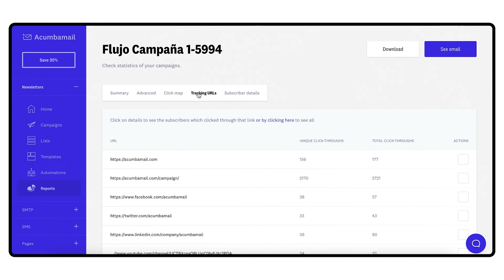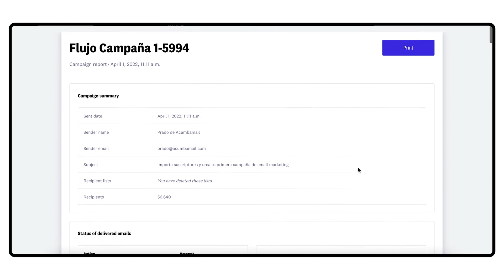How to look up campaign reports in Acumbamail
In the Reports section of the platform, you will be able to consult all kinds of statistics in real-time about the performance of your campaigns. Consulting and interpreting this data will allow you to evaluate performance and improve it for future shipments. In this video, you have all the information that these reports will provide you.